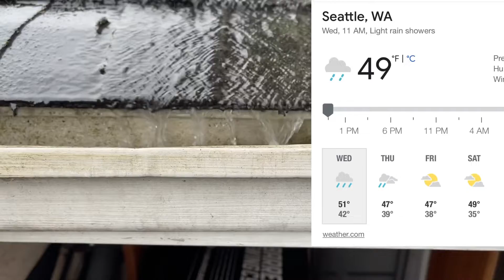Rico (green collar) goes to his new home